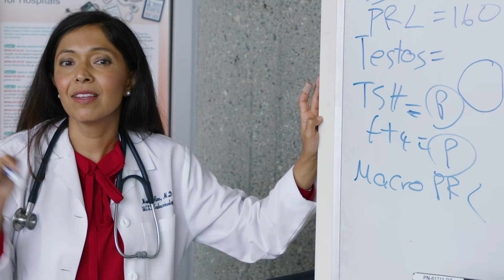UCSF Department of Medicine Internal Medicine Residency Program: 3 Main Teaching Hospitals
Through experiences at diverse training sites in San Francisco and beyond, residents in the UCSF Department of Medicine Internal Medicine Residency program are exposed to the broadest possible range of patients and faculty, leading to an incredibly rich clinical experience.

From the establishment of the Residency Diversity Committee in 1993 and the Health Equity and Advocacy Track in 2005, to being one of the first residency programs to adopt holistic review of applicants starting in 2016, the UCSF Internal Medicine Residency has a long history of leadership in and commitment to diversity, equity, and inclusion. UCSF residents and faculty are focused on providing equitable care for all patients and promoting the growth of a diverse physician workforce.